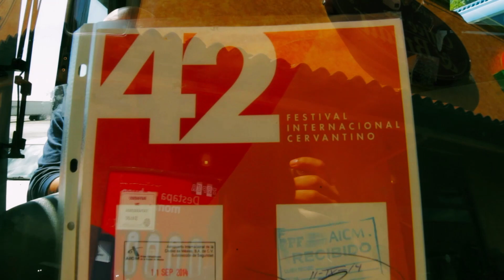Héctor Guerra & Morodo - CHINGANDOLE CABRON (VIDEO OFICIAL) NEW VIDEO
Segundo video single del disco de Hector Guerra  GRACIAS POR EXISTIR.
BIAL en la musica.
Las imagenes son del Festival Internacional Cervantino 2014, grabado y editado por ZION HOMEBOY,
Una superproduccion a cargo de MEXICANOS CHINGANDOLE CABRON, MCHC.